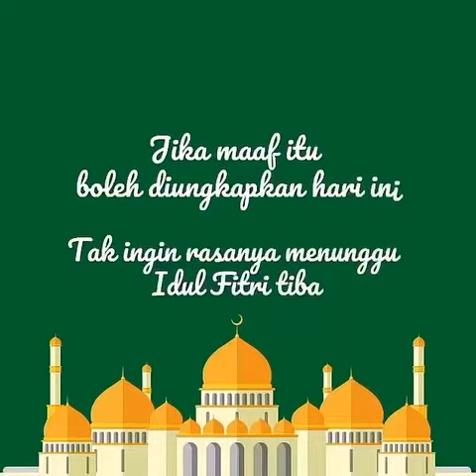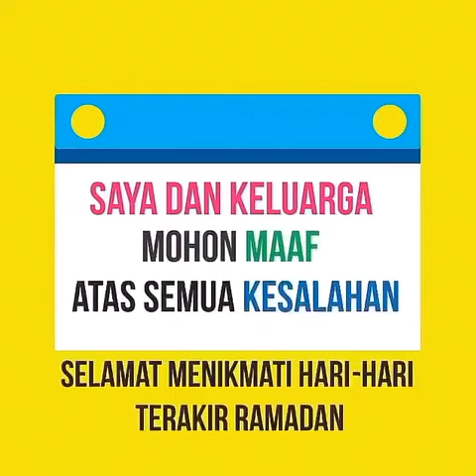Mohon ma'af lahir dan bathin diyoutube oleh Erwanto,S.Pd